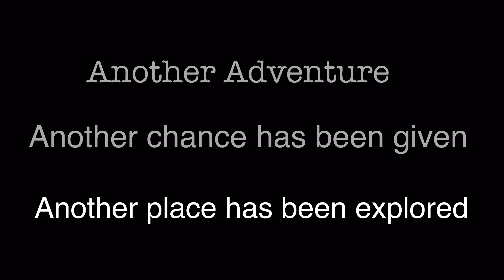DOWN MEMORY LANE #3 A trip to Prekestolen 2016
Me, my sister and my neice got to travel to Stavanger and had our trip to the Pulpit rock. The road was slippery  since t’was raining that morning til we came down from the top. Exhausted, a bit diasppointed but proud that we made it on top! Though the weather was not good, there were a lot og tourist hiking up. Unluckily, we did not see what we were suppose to see.

Anyway, Maybe one day, we can go back there .